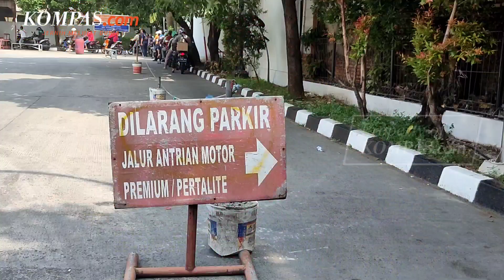Menteri ESDM Ungkap Harga Keekonomian BBM Tembus Rp 30.000 Per Liter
Menteri Energi dan Sumber Daya Mineral (ESDM) Arifin Tasrif menyebutkan, harga keekonomian Bahan Bakar Minyak (BBM) sudah menembus Rp 30.000 per liter. Hal ini seiring dengan melonjaknya harga minyak dunia.

Arifin berharap, perbaikan logistik di setiap infrastruktur BBM dapat dilakukan. Perbaikan logistik dinilai bakal membantu agar lebih hemat dan efisien.

"Sekarang ini harga minyak dunia sudah di atas 100 dollar AS-120 dollar AS per barrel. Harga keekonomian BBM RON 90 maupun RON 92, rata-rata di atas Rp 30.000. Kita harus antisipasi ini karena situasi krisis energi tidak bisa diramalkan selesai tahun ini atau lebih lama lagi," kata Arifin dalam keterangan resmi, Jumat (24/6/2022).

Penulis: Erlangga Djumena
Penulis Naskah: Syalutan Ilham
Video Editor: Syalutan Ilham
Produser: Rose Komala Dewi